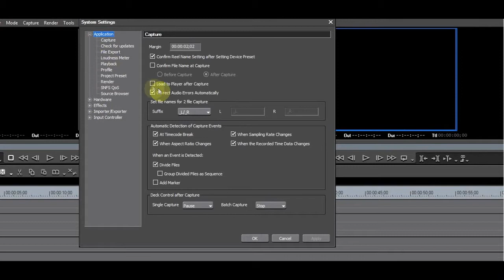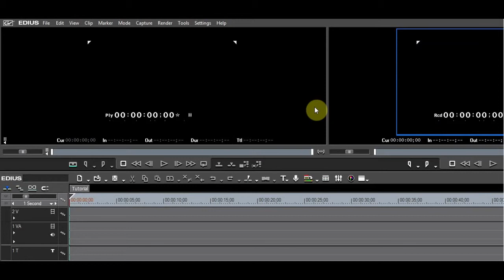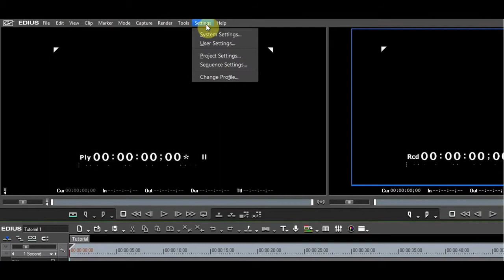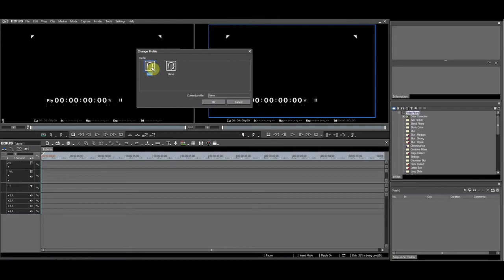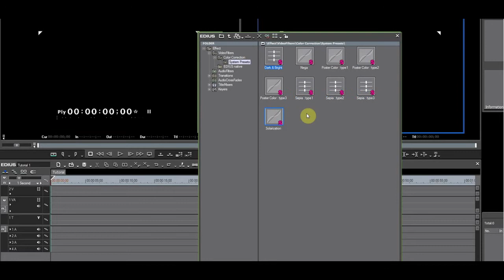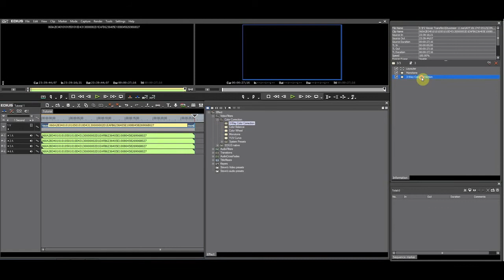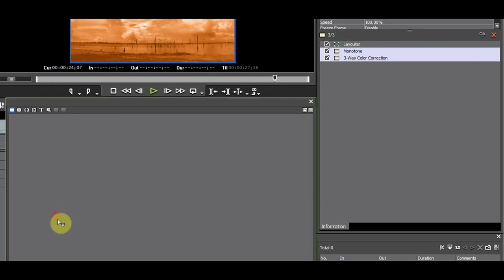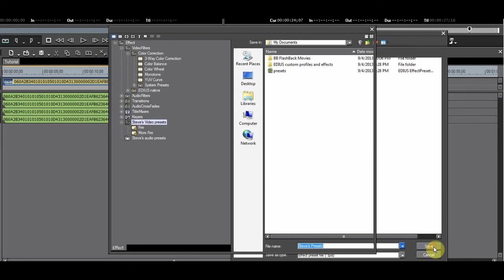2. Organizing the Effects Palette in EDIUS 7.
Good housekeeping is the key to managing your plug-ins. Sometimes you might install a plug-in, but it might not show up in the Effects Palette. In this tutorial Steve shows you how to keep all your EDIUS effects—both system presets, user presets and third-party effects—organised for efficient editing. He also explains how to back up your personal settings.